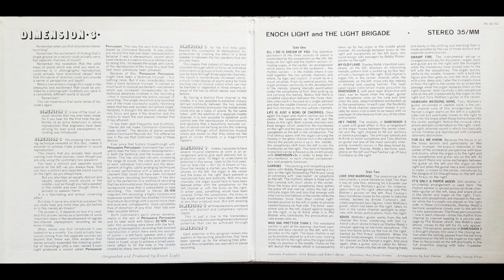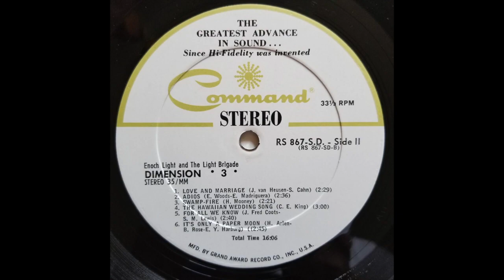Enoch Light - Hey There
From the 1964 LP "Dimension 3"